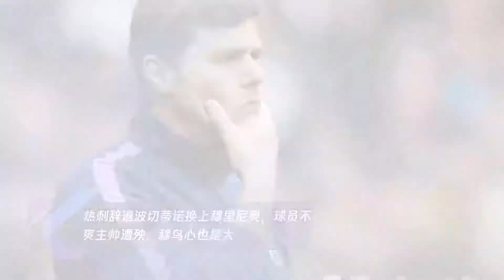热刺辞退波切蒂诺换上穆里尼奥,球员不爽主帅遭殃,穆鸟心也是大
➤Thanks收看！